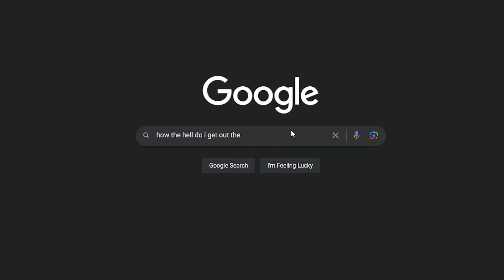Playing DARK SOULS REMASTERD The Wrong way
no game has ever tested my patience as much as this.